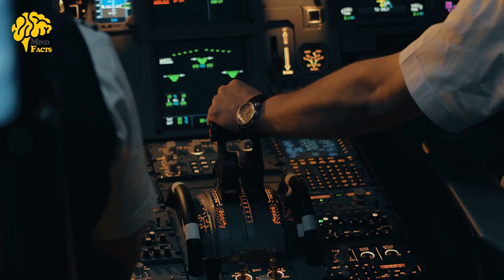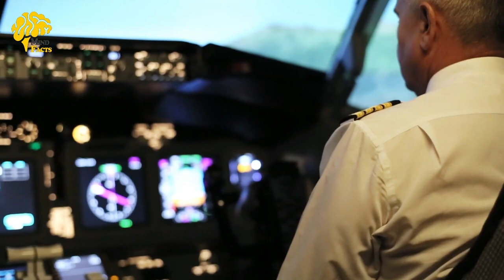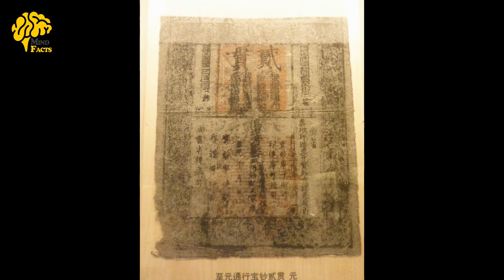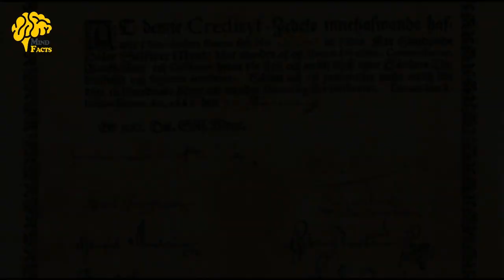Why Airplanes Still Have Ashtrays And Top Random Facts | Mind Facts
You may not have noticed it, but on the wall right next to the lavatory door is a tiny ashtray that pulls out from the wall. Each lav has two, on or next to the inside and outside of the door, despite smoking's full prohibition on flights in and out of the U.S. since 2000, it is an essential safety feature of every flight.
Because there still needs to be a safe place to put out a lit cigarette.
It's required by law. Specifically in title 14 of the Code of Federal Regulations, chapter I, sub chapter C, part 25, subpart D, section 25.853, paragraph g. (If you wanted to look it up)
Mind Facts is Project Of TalhaFilms . we bring most amazing Facts and information Around the world For education Purpose.